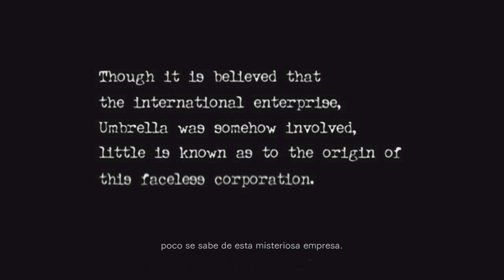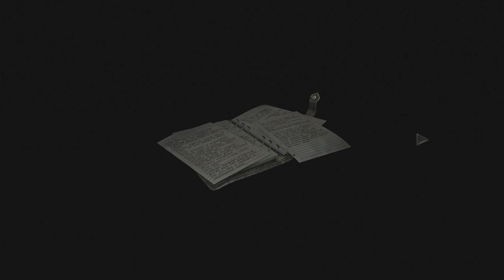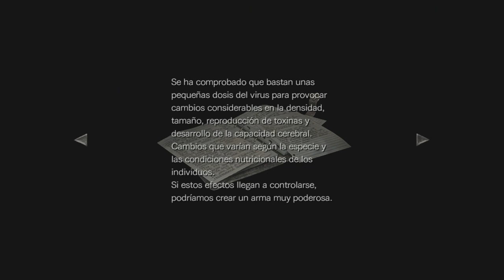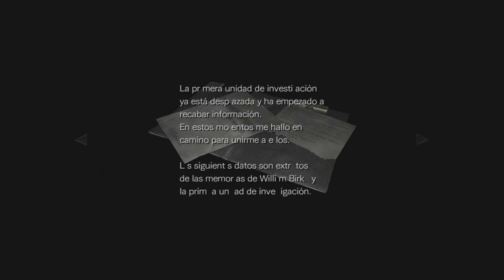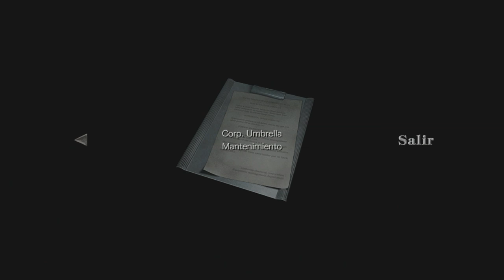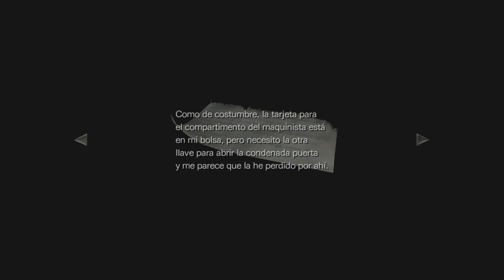Resident Evil 0 HD Remaster (Gameplay en Español, Ps4) Capitulo 1 El Expreso Ecliptico